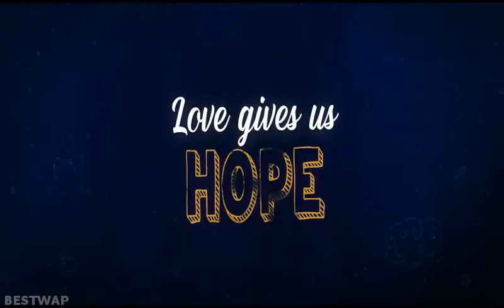Dil Bechara Trailer Hd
Romantic Movie Tailor . sushant singh rajpoot